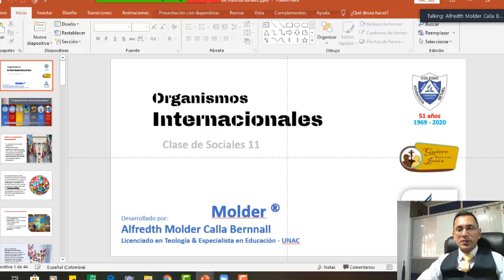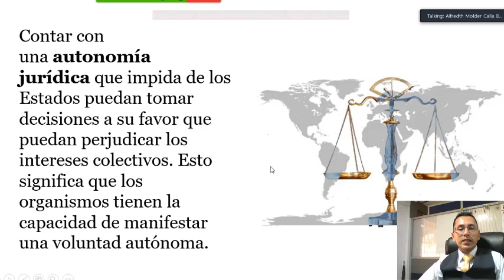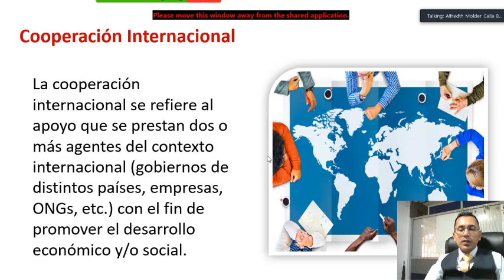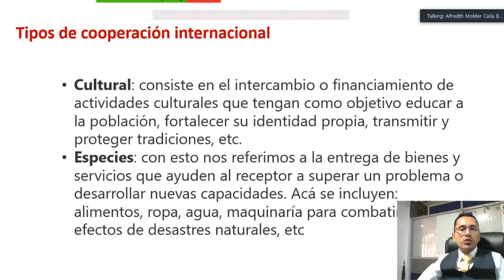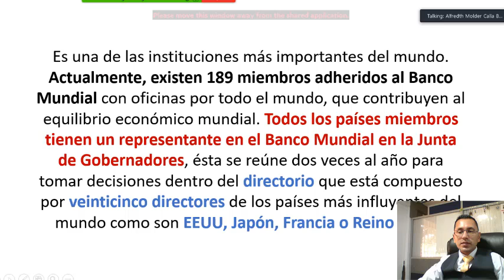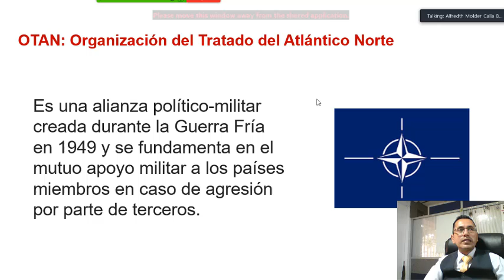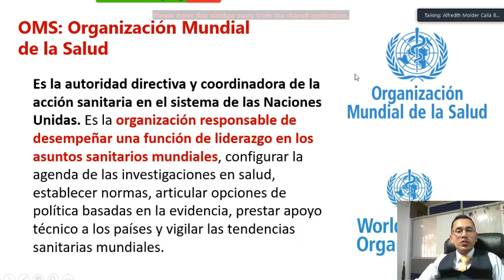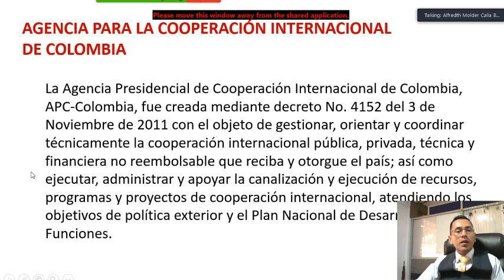Clase Sociales 11 14 05 2020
Vídeo de la clase online de Sociales con estudiantes de grado once del COAB.